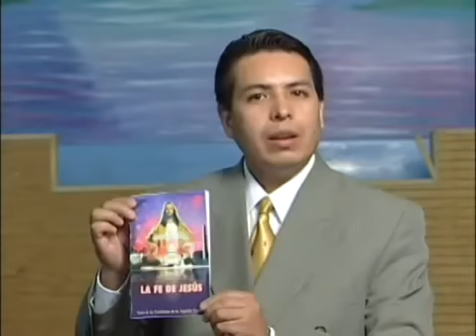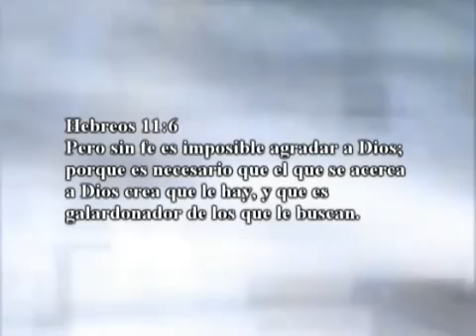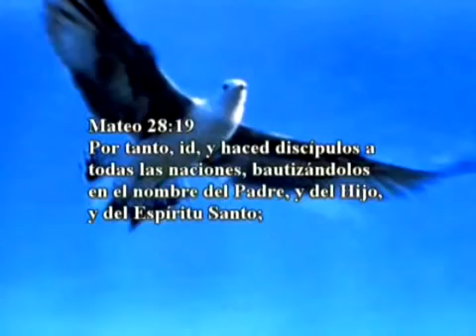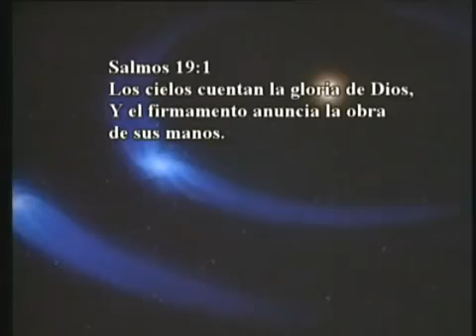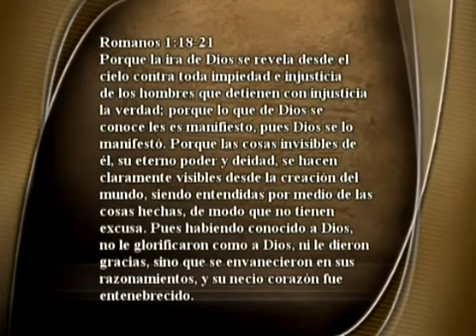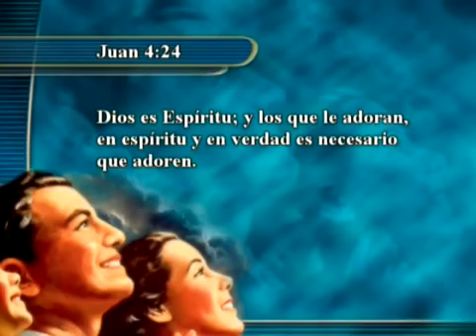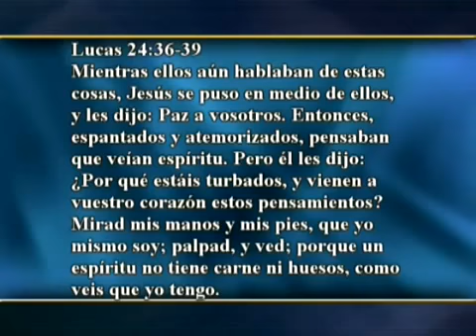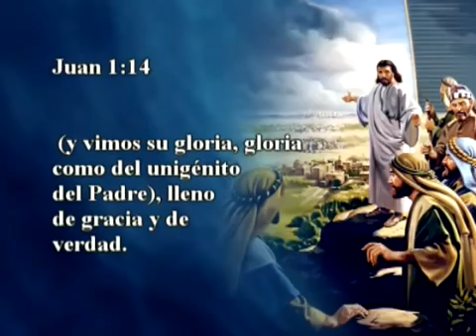Lección 01 A